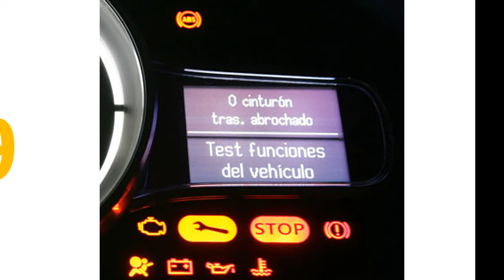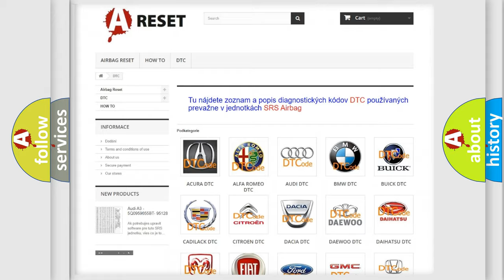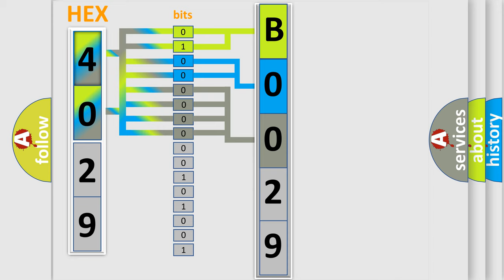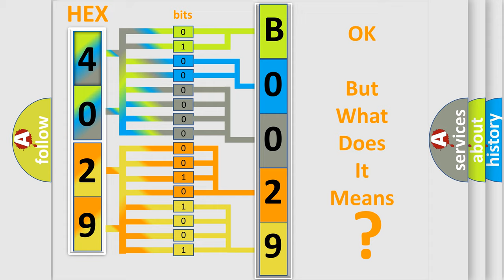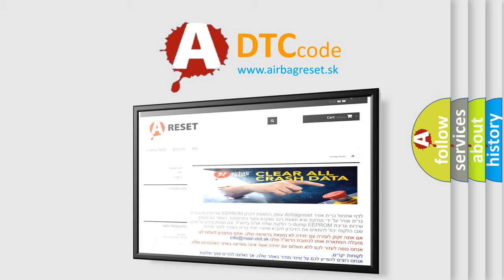DTC Chrysler B0029-95 Short Explanation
Contents:
0:21 Basic DTC analysis according to OBD2 protocol standard.
1:48 Insight into programming
2:58 A diagnostically understandable description of the Diagnostic Trouble Code
3:05 Basic error definition

Make:
Chrysler
Code:
B0029 95
Definition:
Compressor Relay
Description:
• Driving transistor for the compressor relay is OFF and monitor voltage continues at a high level for more than 10 seconds.• Driving transistor for the compressor relay is ON and monitor voltage continues at a low level for more than 5 seconds.
Cause:
Compressor motor relay.
Failure Type:
Incorrect Assembly